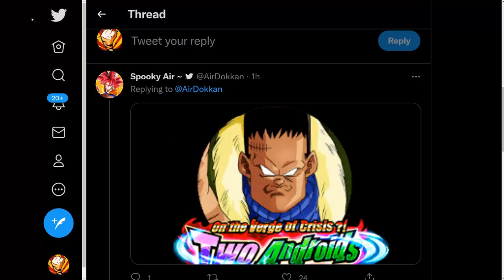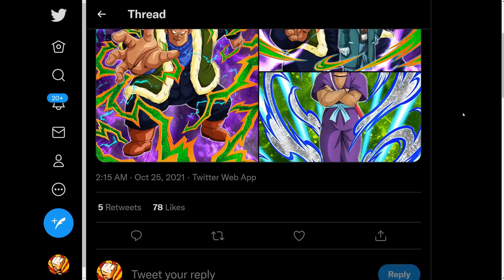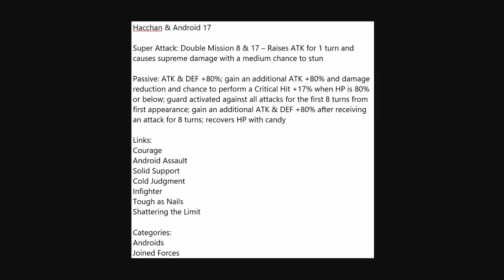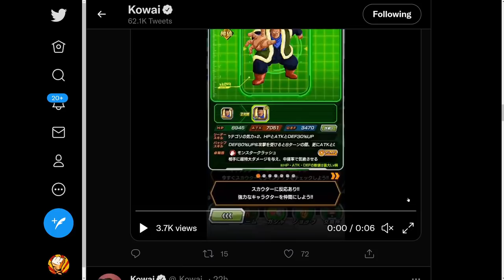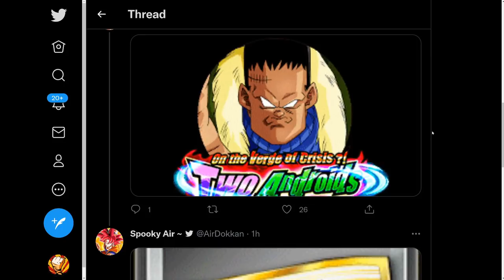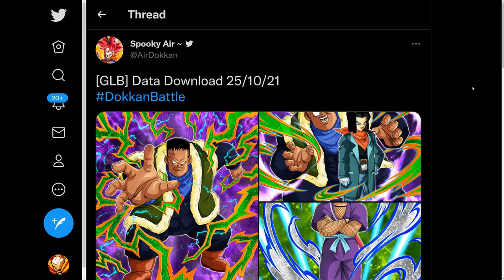GLOBAL HALLOWEEN DATA DOWNLOAD! Android #8 & Android #17 + Dokkan Festival Ticket! (Dokkan Battle)